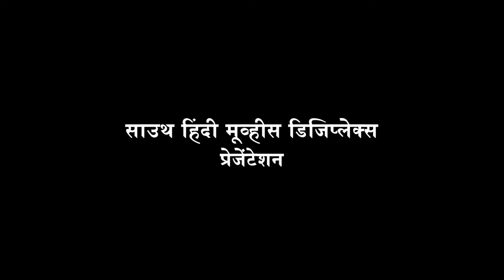COUSINS - Hindi Dubbed Full Movie | Kunchacko Boban, Vedhika, Nisha | Romantic Movie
Presenting Hindi Dubbed Full Movie HD "COUSINS" Starring Kunchacko Boban, Indrajith Sukumaran,Vedhika, Nisha Aggarwal, Miya, Suraj enjaramoodu & Joju George. Exclusively On @SouthHindiMoviesDigiplex

Credits:
Directed by Vysakh
Produced by Vysakh Rajan
Starring: Kunchacko Boban, Indrajith Sukumaran,Vedhika, Nisha Aggarwal, Miya, Suraj Enjaramoodu & Joju George

Synopsis:
Sam (Kunchako Boban) is stuck somewhere in the past, courtesy a mishap that occurred six years back, that'd almost cost him his life. His psychiatrist suggests that he goes on a trip to Manipal where he was when the tragedy took place to try and recover his memories. Sam's fun loving cousins, Georgy (Indrajith Sukumaran), Pauly (Suraj Venjaramoodu) and Tony (Joju George) all join him on the fabulous road trip back to one of Sam's old, comforting places. Throughout the movie, the cousins meet Sam's old girlfriend (almost-wife)'s sister, and uncovers a life-threatening mystery on how to save her from a dark and mysterious brother.